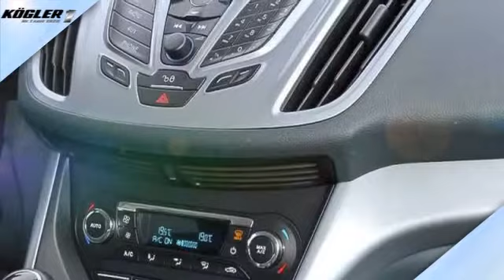Ford C-Max 1.0 EcoBoost Business Edition/Navi